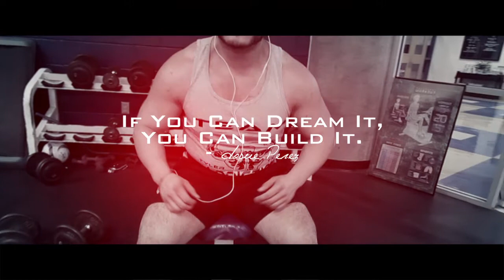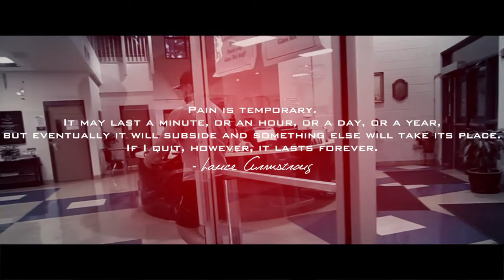Josue Perez Trailer - Personal Trainer | Zumba Instructor | Bodybuilder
Join Josue Perez as he starts his journey in becoming a bodybuilder and helping others  with their fitness goals.

Music
Infectiouz - Assassin